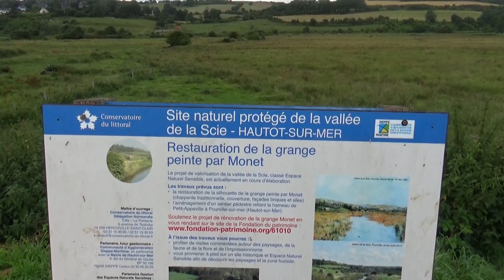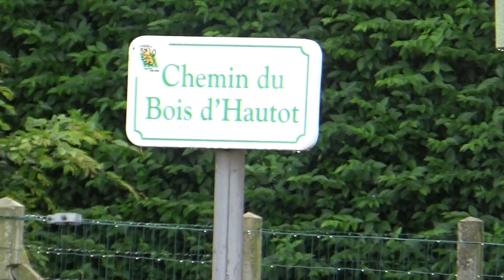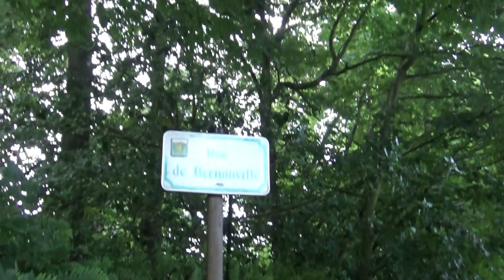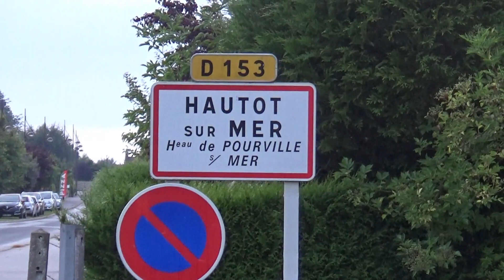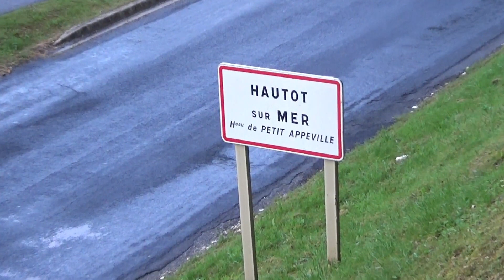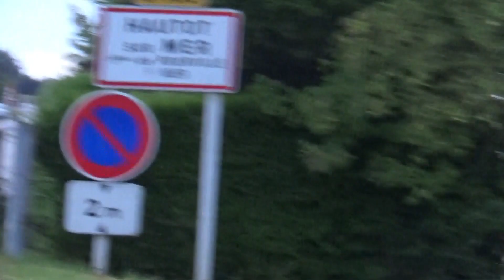balade randonnée - au départ du camping le Marqueval - Pourville - Hautot sur mer